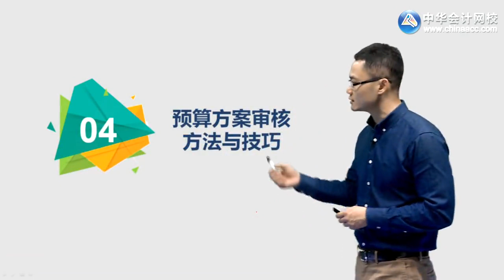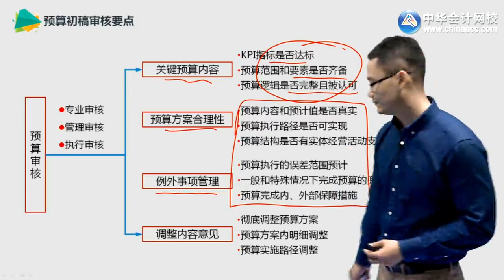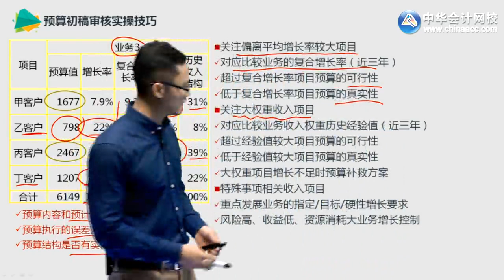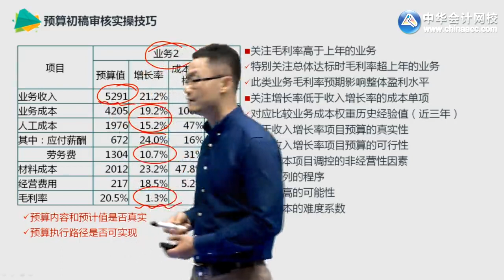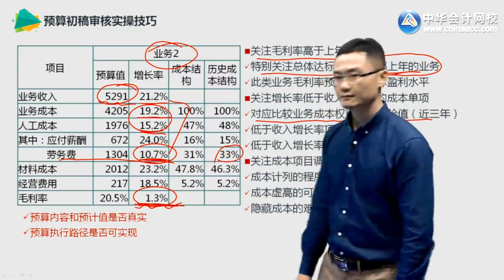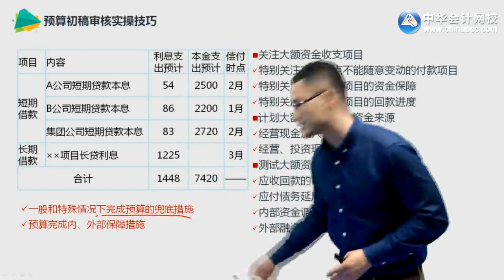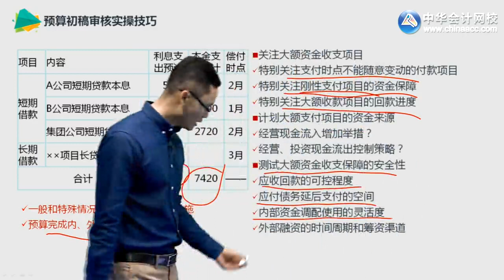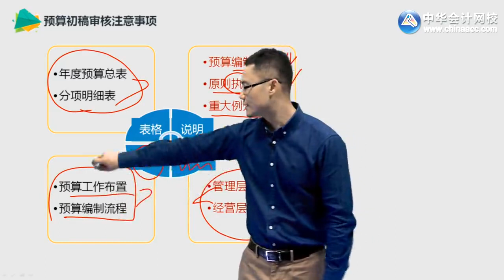课程04 预算预测、编制与控制实操 罗杰夫（全）ysbzsw0107